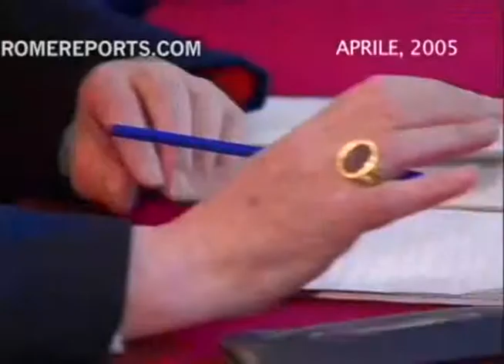Saltillenses opinan de renuncia del papa Benedicto XVI